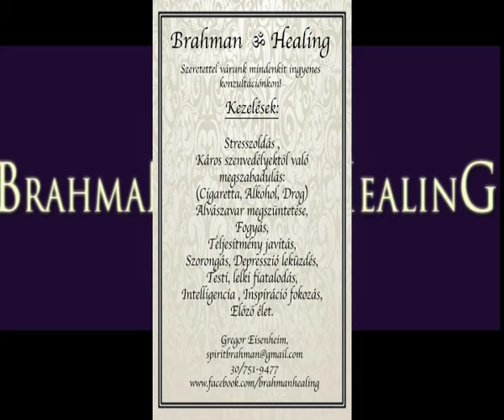Szuggesztív Meditáció - Teremts Jólétet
Teremts jólétet a szuggesztív meditációval életetdben. Pozitív gondolatok meditációban, az élet minden napjára. Használata minden nap ajánlott. Élvezzétek! :)